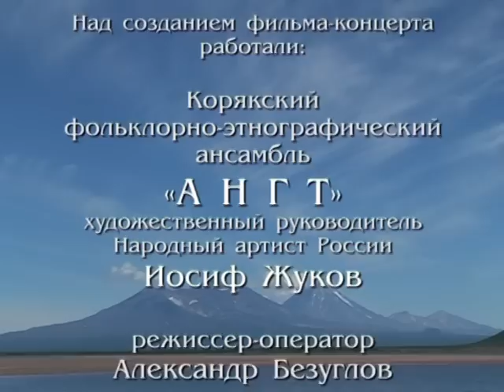"Ангт" Праздник Камчатки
Фильм-концерт корякского фольклорного ансамбля "Ангт" (праздник). Студия "Дар"